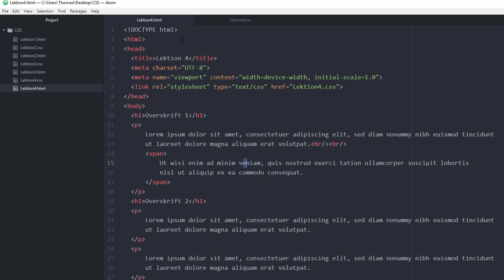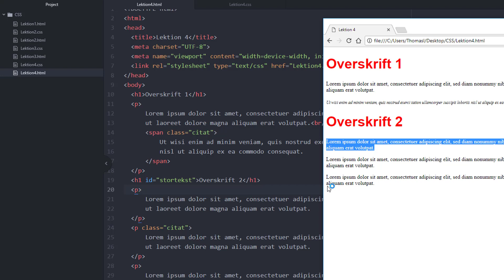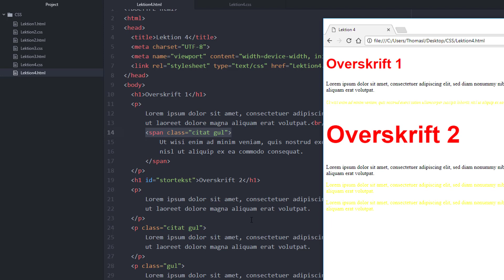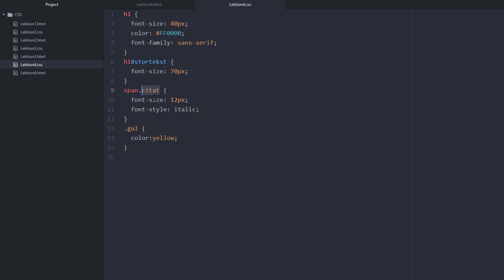CSS tutorial #4 | Klasser (class) og id selektorer